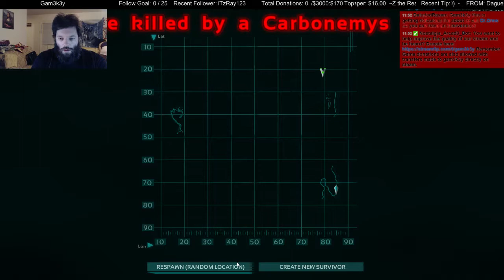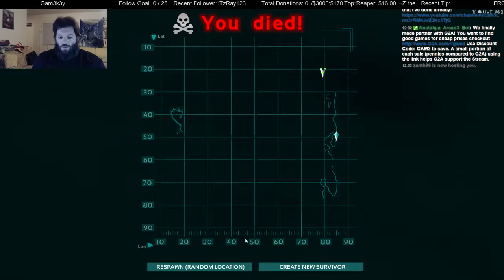24 hour Run 2 part 1 - 2 / 4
I started playing and got excited again more 24 hour MADNESS!